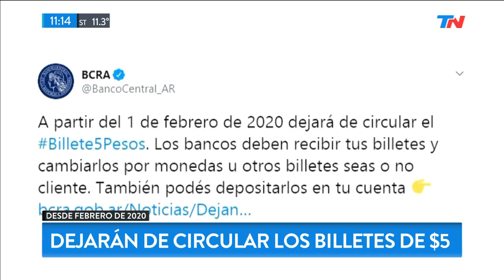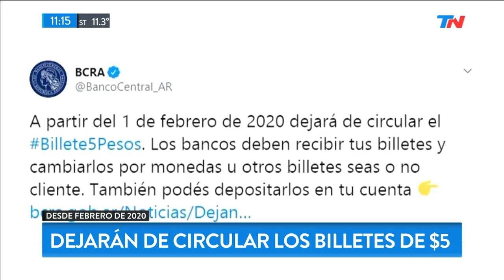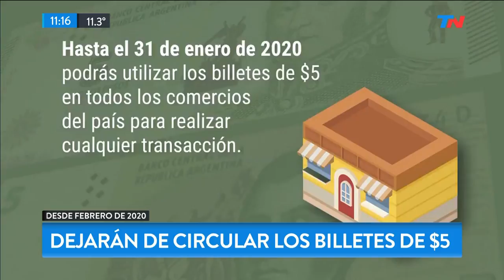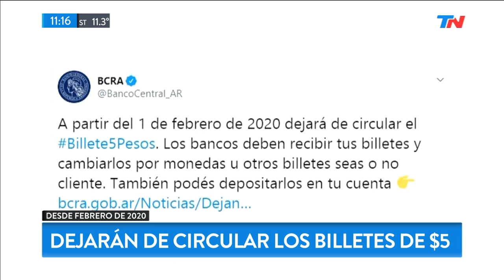Dejarán de circular los billetes de $5 pesos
Fragmento de "TN Fin de semana" transmitido el Sábado 27 de Julio de 2019.